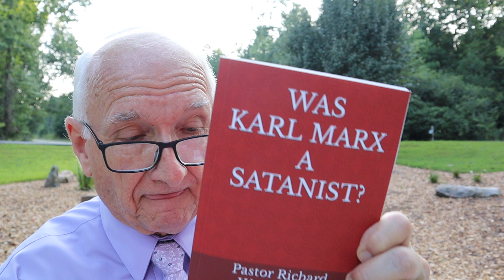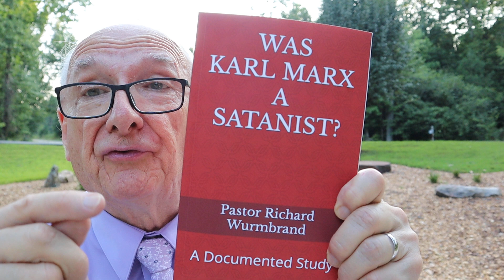BOOK HINT ... READERS ARE LEADERS! (SEVERAL BOOKS BY GODLY AUTHOR RICHARD WURMBRAND)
A Pastor of yesteryear who suffered for his faith, for our Faith! In reading their Stories, the spiritual giants of the past, we can glean from their wisdom. "He that walketh with wise men shall be wise." Proverbs 13:20